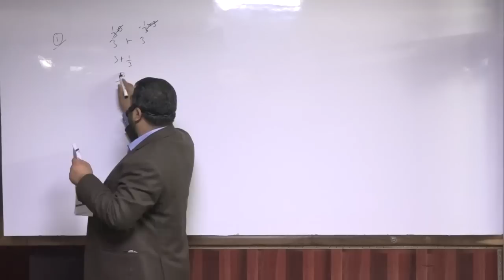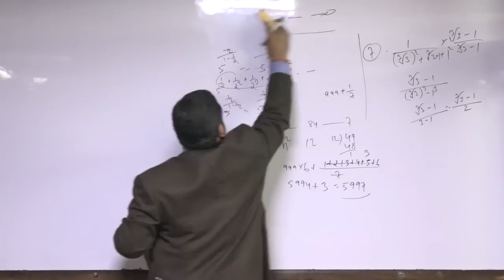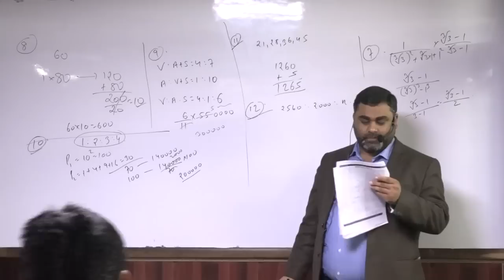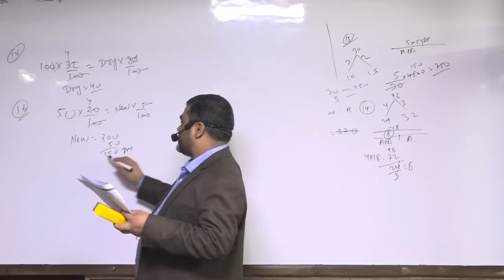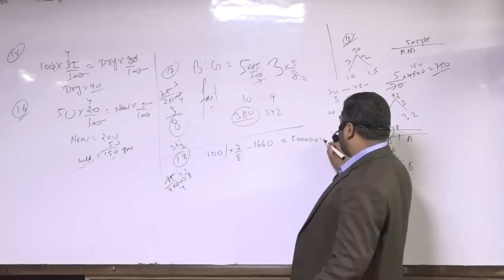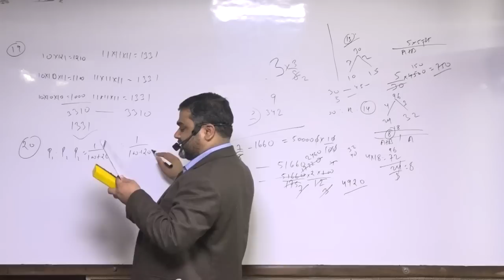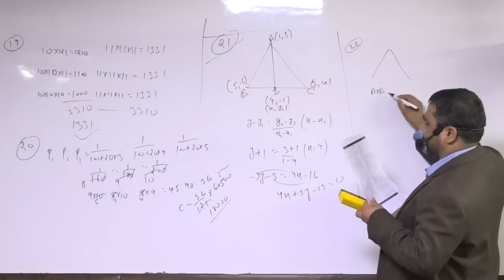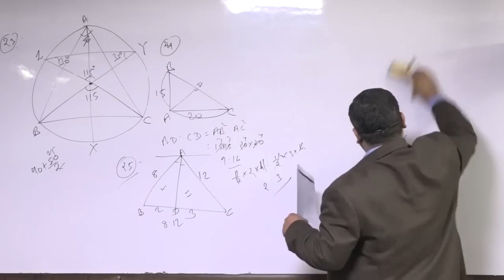CGL TIER 1 & LDC TEST - 1 , PART -1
QUESTIONS SOLVED FROM 1 TO 25